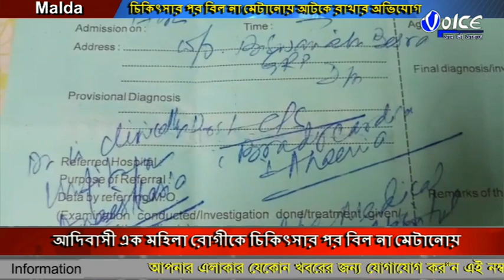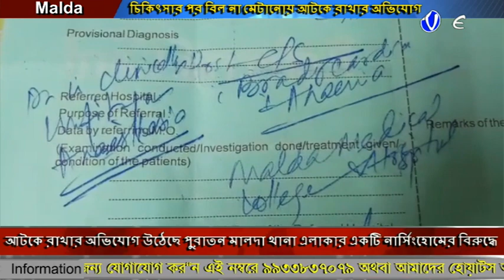দালালচক্রে প্রতারিত আদিবাসী পরিবার, অভিযোগ মালদা এঞ্জেল নার্সিংহোমের বিরুদ্ধে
আদিবাসী এক মহিলা রোগীকে চিকিৎসার পর বিল না মেটানোয় আটকে রাখার অভিযোগ উঠেছে পুরাতন মালদা থানা এলাকার একটি নার্সিংহোমের বিরুদ্ধে